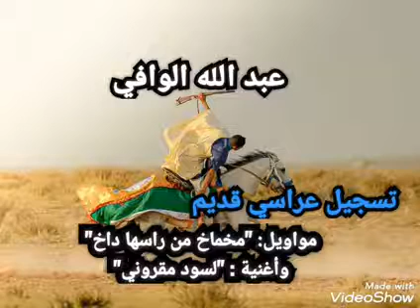قصبة عتيقة - عبد الله الوافي - تسجيل عراسي..